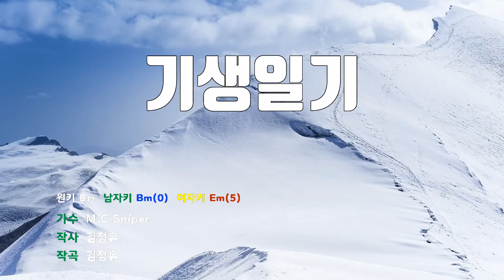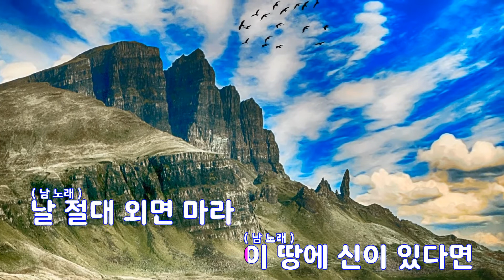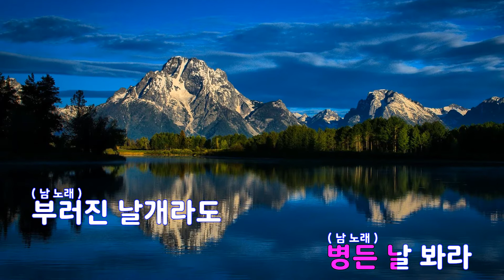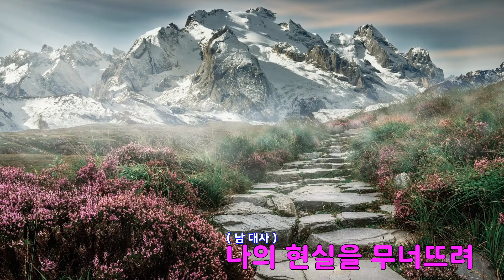[은성 반주기] 기생일기 - M.C Sniper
기생일기 - M.C Sniper
작사 ː 김정유, 작곡 ː 김정유